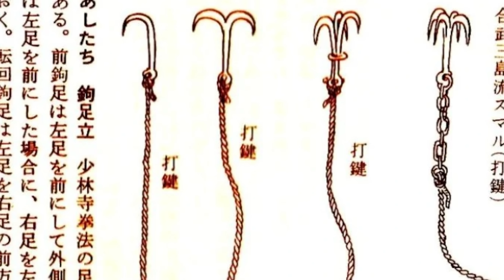НАСКОЛЬКО РЕАЛЕН ПРОТЕЗ СИНОБИ? | Sekiro: Shadows Die Twice | Ammunition Time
— Начни играть в LOST ARK с подарками!

Приветствую! Вы на канале Ammunition Time (AMT). Здесь мы  углубляемся в тонкости конструкции выдуманного снаряжения из игр и фильмов! В текущем выпуске мы поговорим о том, насколько реален протез синоби по имени Волк из игры Sekiro: Shadows Die Twice (Секиро)? Надеюсь, вам понравится!

Музыка из видео:
Mordhau OST - Grad